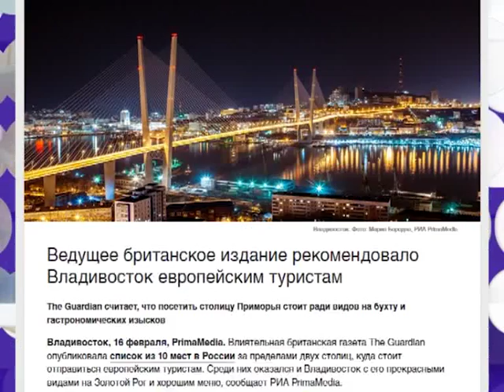Еженедельная рубрика: «Патент на курьез»